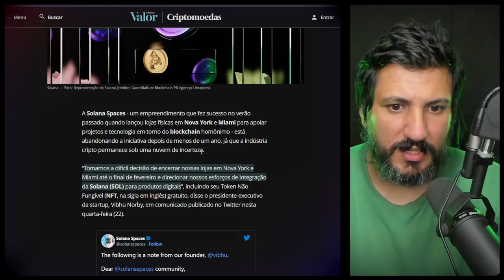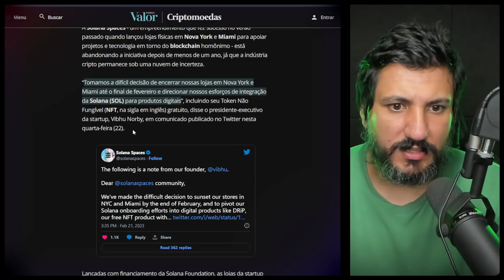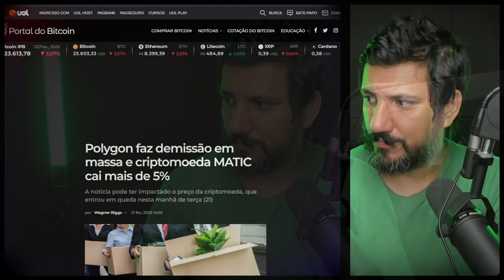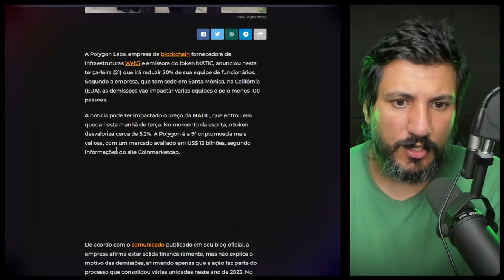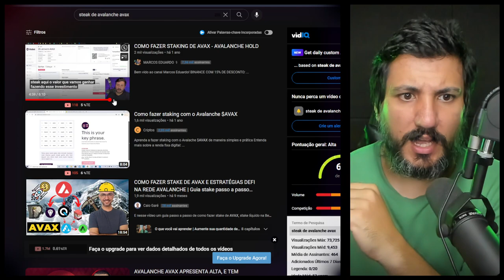CUIDADO: SOLANA E POLYGON MATIC SOFREM EFEITOS DO MERCADO!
A Polygon Labs, empresa de blockchain emissora do token MATIC, e Solana Space anunciam corte de gastos!